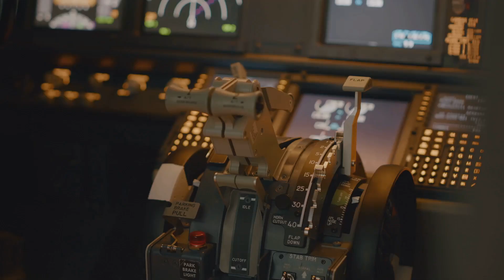American FIRST B-21 Raider The Whole World Is Afraid Of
The B-21 Raider is a new strategic stealth bomber that is being developed by Northrop Grumman for the United States Air Force. It is designed to be the backbone of the US Air Force's bomber fleet for the next 50 years. The B-21 Raider is a dual-capable bomber, meaning that it can deliver both conventional and nuclear weapons. It is also designed to be able to penetrate the most heavily defended airspace in the world.

The B-21 Raider is the most advanced stealth bomber in the world. It is made with a combination of materials that make it very difficult to detect by radar, infrared, and other sensors. The B-21 Raider is also very maneuverable, which makes it difficult for enemies to intercept.

The B-21 Raider is expected to be able to fly for long distances without refueling. It is also expected to be able to carry a large payload of weapons. The B-21 Raider is expected to be able to fly at high altitudes and at high speeds.